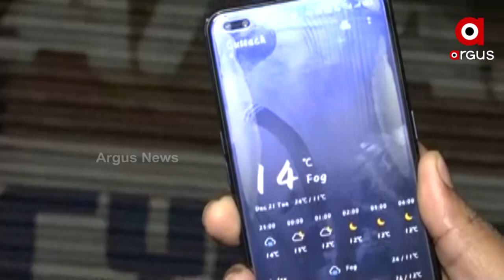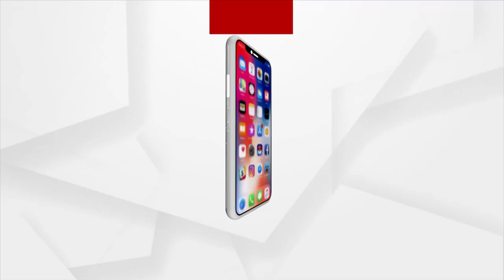ଫୁଟପାଥରେ ଭୂମିହୀନଙ୍କ ରାତି କଟୁଛି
ରାଜ୍ୟ ସରକାର ଏବଂ ଜିଲ୍ଲା ପ୍ରଶାସନର ସାମାଜିକ ଦାୟିତ୍ବ ହେଉଛି କୌଣସି ଲୋକ ଶୀତ ରାତିରେ ଖୋଲା ଆକାଶ ତଳେ ନରହୁ । ଏଥିପାଇଁ ସରକାରୀ ପାଣ୍ଠିରୁ ଖର୍ଚ୍ଚ ହେଉଛି ଲକ୍ଷ ଲକ୍ଷ ଟଙ୍କା । ହେଲେ ଅଧିକାରୀଙ୍କ ଦାୟିତ୍ବହୀନତା ଓ ଅବହେଳା ଯୋଗୁଁ ହାଡ ଭଙ୍ଗା ଶୀତରେ ଖୋଲା ଆକାଶ ତଳେ ଫୁଟପାଥରେ ଶୋଉଚନ୍ତି ଭୂମିହୀନ ଲୋକେ । ଦେଖିବା ଏହି ରିପୋର୍ଟ